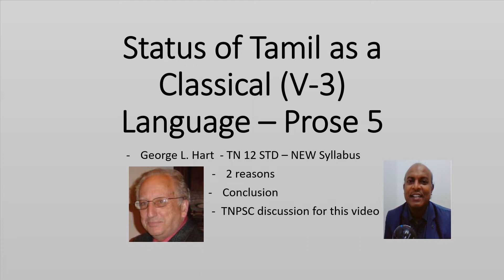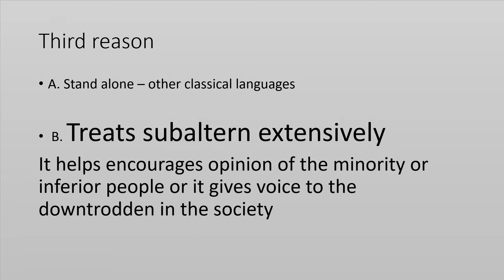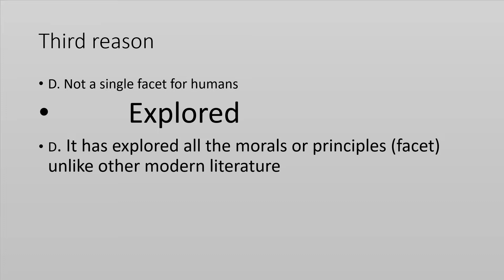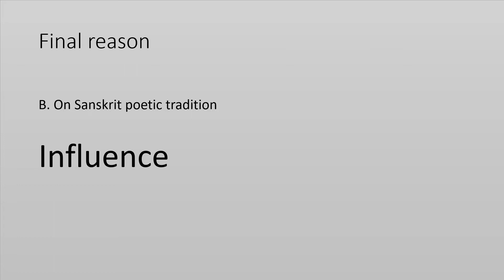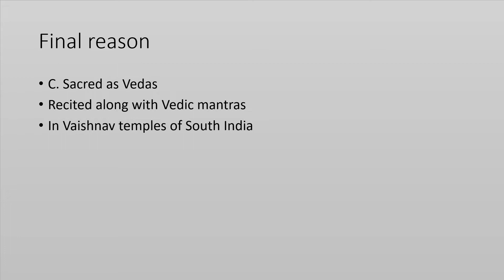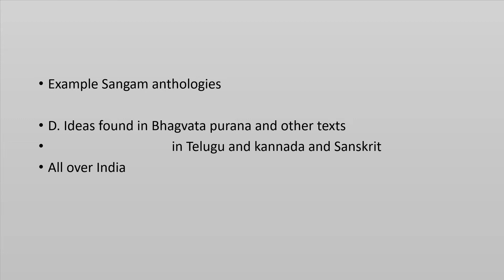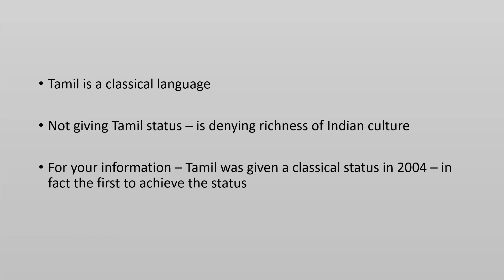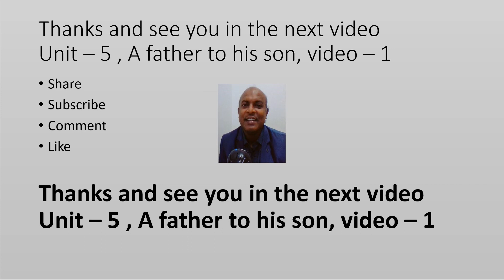Tami Classical Language - 3 Prose 5 12 STD TN +2 TNPSC Discussionn Qns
This is the third video series of Tamil as a classical language - 3
This looks at final two reasons why Tamil is the greatest language
This gives the English  and the Tamil explanation
Finally, there is a TNPSC discussion or predicted questions from this video